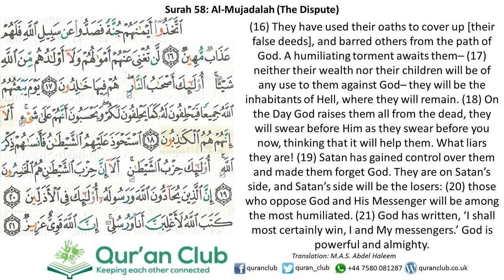058 Al-Mujadalah 16-21